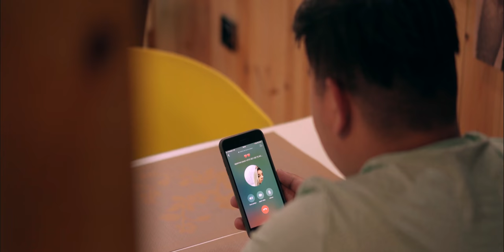ALEX clip oficiel ZAAMA TIMIGRIT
ALEX  clip oficiel ZAAMA  TIMIGRIT  @Akhalaf Editions ​
Parole alex (benabi aghilas)
Musique alex (benabi aghilas)
Arangeur salim la  couleur
Studio irath
Realisateur seven picture phtography
Figurants toufik si ammour
moufida bennafa
Musicien
Percutions mouloud amrane
Basse mahfoud ait mokhtar
Mix aghiles bellazreg

AKHALAF PRO 2021